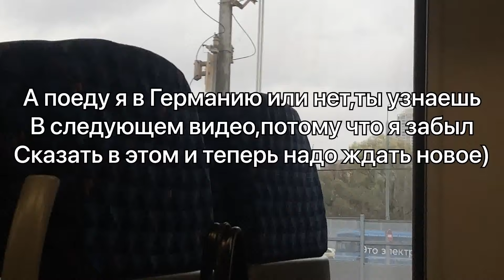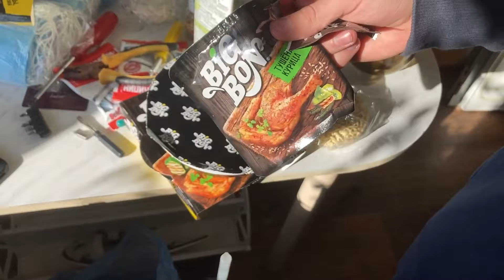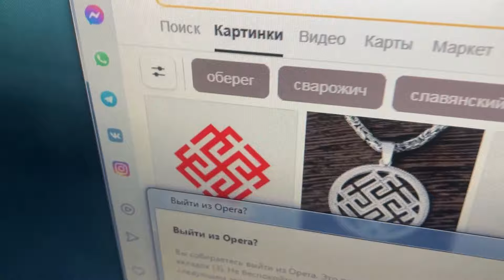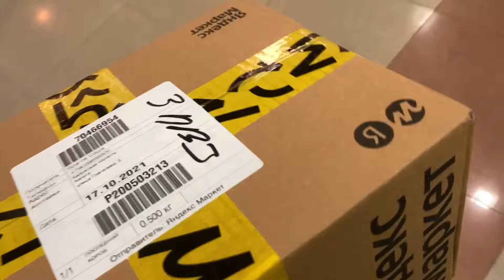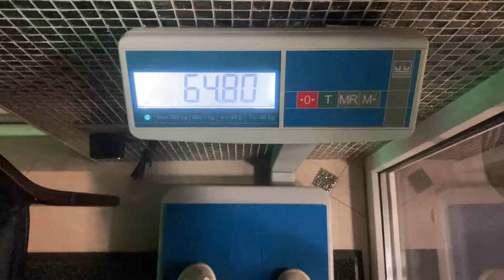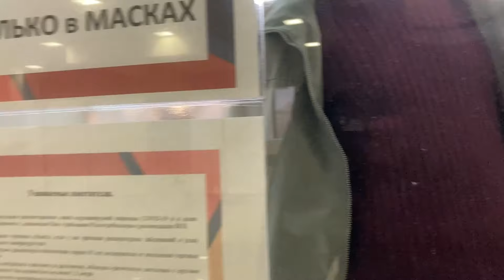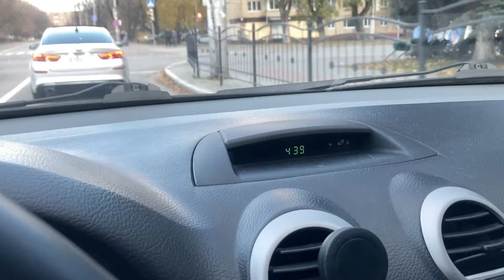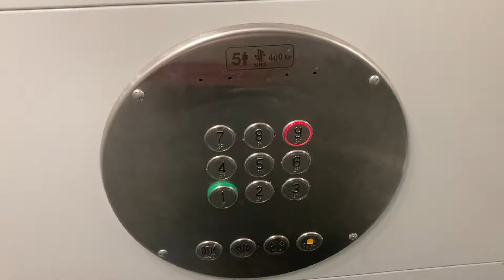СЕКОНД ХЕНД Патруль.SKIDOO на завозе.Stone Island.Ellesse.Nike.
Всем привет!Меня зовут Санек,я занимаюсь перепродажей вещей с 15-ти лет,сейчас мне 18.Каждый день я стараюсь из провинции вырваться,бросить все и уехать.В этом видео будет  то как Мы летаем по секондам и бьем татухи!